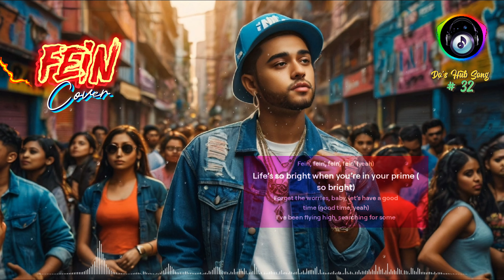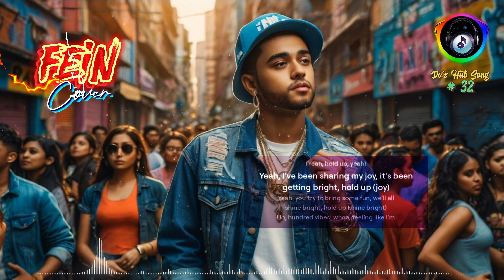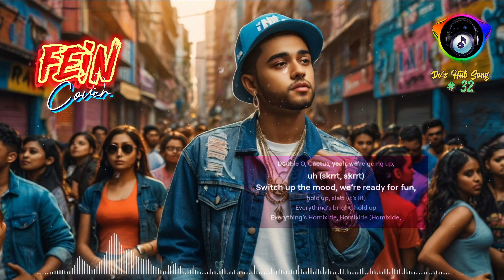Travis Scott - FEiN Cover in Latin Salsa Merengue Reggaeton Dance Fusion | Upbeat Vibes | Song #32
Get ready to move! 🎶 This track is a high-energy fusion of Latin, Salsa, Merengue, and Reggaeton, packed with heavy dance beats and an upbeat rhythm that’ll keep you on your feet. Let’s dance! 🎉

Lyrics

Take your time, feel the light (yeah)
Johnny Dang, huh-uh
I’ve been feeling great
Yeah
Fein', fein', fein', fein'-fein' (yeah)
Fein', fein', fein', fein'-fein'
Fein', fein', fein', fein' (yeah)
Life’s so bright when you’re in your prime (so bright)
Forget the worries, baby, let’s have a good time (good time, yeah)
I’ve been flying high, searching for some peace of mind (yeah, yeah)
They just want a piece of this joy I find (ah)
I’m focused on the future, enjoying the right now (ah)
Sipping on kombucha, feeling great somehow (it's lit)
I’m the one who helps you see your shine (mm, let’s go)
Oh my gosh, you’re a light (you’re a light)
And that’s right (that’s right), let’s all vibe (let’s all vibe)
Syrup, whoa, what?
What?
(Homixide, Homixide, Homixide, Homixide) what?
(Yeah, whoa, yeah, yeah)
(Homixide, Homixide, Homixide, Homixide, yeah)
(Yeah, hold up, yeah)
Yeah, I’ve been sharing my joy, it’s been getting bright, hold up (joy)
Yeah, you try to bring some fun, we’ll all shine bright, hold up (shine bright)
Uh, hundred vibes, whoa, feeling like I'm on ten
Playing good times with my crew (hold up)
We’re all here together (hold up)
I’ve been going strong, let’s make this night forever
She’s so friendly, uh, yeah, let’s go
Fein', fein' (talking 'bout), fein', fein'-fein'-fein' (yeah, syrup, oh-oh, what?)
Fein', fein', fein', fein'-fein'-fein' (syrup, oh-oh)
Fein', fein', fein', fein'-fein'-fein' (talking 'bout, talking 'bout, let’s go)
I’ve just been shining with my crew
I’ve just been spreading good vibes (spreading good vibes)
This is a whole 'nother level, let’s rise
I’ve got my friends by my side (friends by my side)
Let’s take a ride, feeling good, oh, what a time, oh, what a time
I’ve got plans for days, we’re all in line, oh, what a time
Me and my crew locked in, you know we’re all one, oh, what a time (slatt, slatt)
We’re in the spot going crazy, until the sun up
You’re worried about the past, but let’s rise up (slatt, all together)
Uh, good vibes in the air, can’t bring me down, hold up, yeah (wow)
Fein', fein', fein' (hold up, hold up, huh, yeah)
Why the world can’t see how bright we shine?
Double O, Cactus, yeah, we’re going up, uh (skrrt, skrrt)
Switch up the mood, we’re ready for fun, hold up, slatt (it’s lit)
Everything’s bright, hold up
Everything’s Homixide, Homixide (Homixide, Homixide, Homixide, Homixide)
Fein', fein', fein', fein'-fein'-fein'
(Homixide, Homixide, Homixide, Homixide, Homixide, Homixide, Homixide)

© Copyright by Do's Hub ☞ Do not Reup